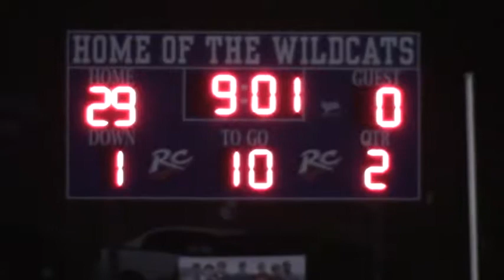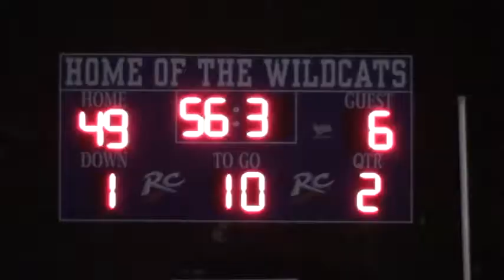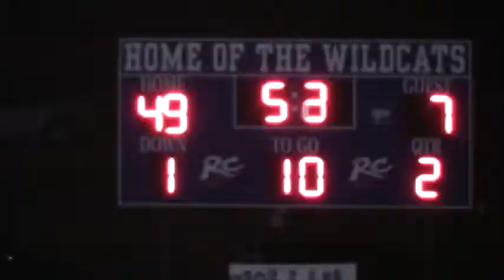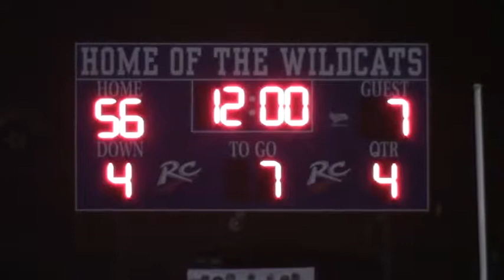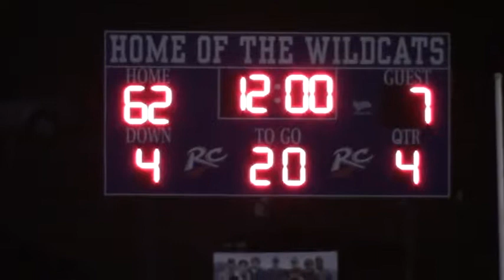(11/4/11) Wildcat Football vs. Heath - Edmonson County High School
Class 3A Russell Athletic/KHSAA Commonwealth Gridiron Bowl
ECHS 62
HHS 7